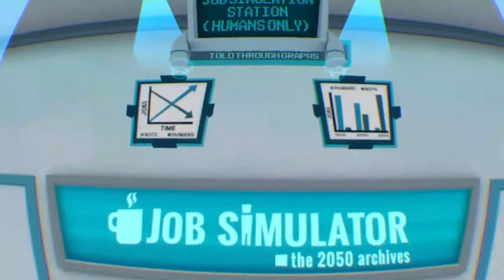This is the Most DANGEROUS Job You WILL EVER Do! | JOB Simulator VR Gameplay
In this video I will being playing Job Simulator for the first time

INTRO 00:00
OFFICE 00:27
STORE 05:42
CHEF 10:09
OUTRO 13:39